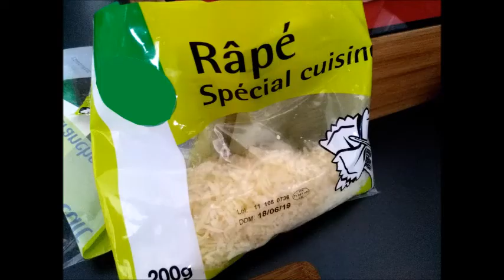Crêpes : jambon - fromage - champignons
Ingrédients
    1.  crêpes
    2.  tranches de jambon
    3. fromage râpé
    4. champignons
    5. crème

Préparation

1 ) Faites les crêpes suivant vos habitudes. 2) Étaler les crêpes et déposez-y au centre de chaque crêpe les petits morceaux de jambon, les champignon et le fromage râpé. 3) Roulez vos crêpes jambon fromage, champignons dans un plat – vous pouvez garnir le dessous avec les restes de jambon, champignon et  fromage râpé, mettez de la crème pour lier le tout. 4)  Mettre au four à 180° pendant 30 mn – Bon Appétit